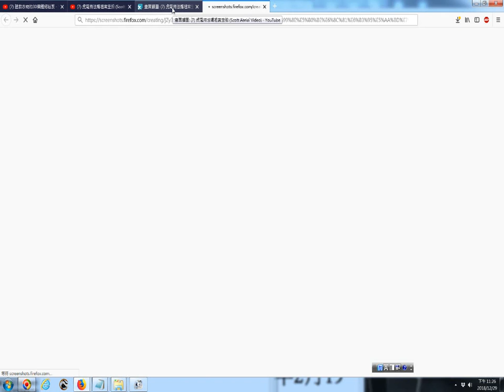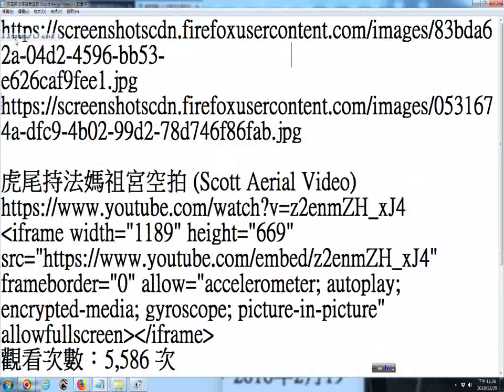20181229ggg02看網路影片時拍攝畫面擷圖功用含選擇想要的畫面的操作實況錄影 以youtube影片為例 虎尾持法媽祖宮空拍 Scott Aerial Video